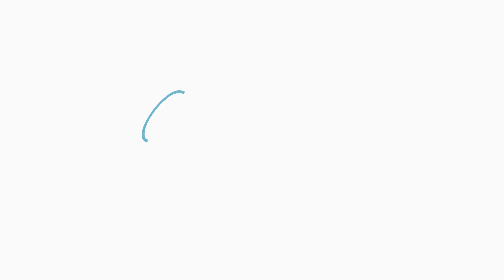Obana dental Clinic - proceso